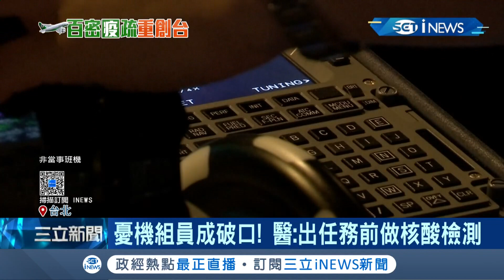機組員檢疫規定沒問題嗎？林佳龍透露擬將機組員檢疫期自三天改為七天 陳時中:外站管理才是重點│記者 曾佳萱 李文勝│【台灣要聞。先知道】20201225│三立iNEWS